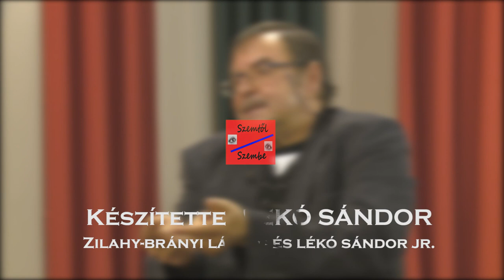Szemtől szembe - Vojcskó János európai uniós adatvédelmi tanácsadóval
Gombamód szaporodnak környezetünkben a térfigyelő kamerák, lassan már nincs személyautó menetrögzítő kamera nélkül és egy közintézménybe sem léphetünk be anélkül, hogy ne szegeződne ránk egy térfigyelő rendszer kíváncsi szeme. Ebben a helyzetben nem árt, ha tisztában vagyunk jogainkkal és tudjuk, hová fordulhatunk, ha valamilyen vélt sérelem ért bennünket. Ezekre és számos más kérdésre kapnak nézőink választ a Szemtől szembe legújabb adásában, amiben Lékó Sándor beszélget Vojcskó János európai uniós adatvédelmi tanácsadóval.
Ezúttal „szemtől szembe” olyan szakembernek tesszük fel a legtöbbünket érintő kérdéseket, aki az elmúlt években sokat tapasztalt a GDPR (az adatvédelem uniós szabályozása) területén, nyomon követve a nem is oly’ ritka változásokat.
Hogy csak néhány érdekességet említsünk: társasházakban lakók követelik, hogy szereljenek fel kamerát hulladéktárolójuk megfigyelésére, ám – mint kiderült – a felvételekkel nem kezdhetnek semmit, mert ahhoz ilyen módon jogtalanul jutnának. A gépkocsikban elhelyezett menetrögzítő kamerák felvételei is csak korlátozottan használhatók fel, de – ha már vannak -megilletik az esetleges balesetben feltételezhetően vétkes felet is.
Bármilyen furcsa is, megütheti a bokáját az, aki ingatlanja (vagy utcán parkoló gépkocsija) védelmében egy, közterületre irányuló kamerát helyez el családi házán.
Érdekes kimenetele lehet annak a panaszügynek, amiben valaki a MÁV online menetjegy rendelési gyakorlatát kifogásolja: miért kell ráírni a jegyre a megrendelő nevét, és egyéb adatait akkor is, ha semmiféle kedvezményt nem vesz igénybe? Jár-e neki az ötvenezer forintos sérelemdíj? Vagy, ha neki jár, jár-e majd mindenkinek, aki hasonló cipőben jár…?